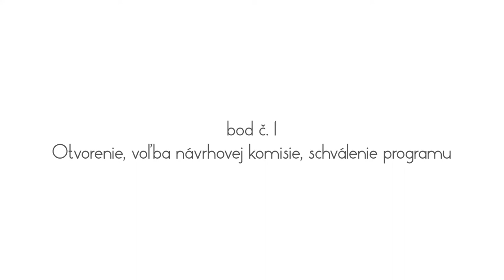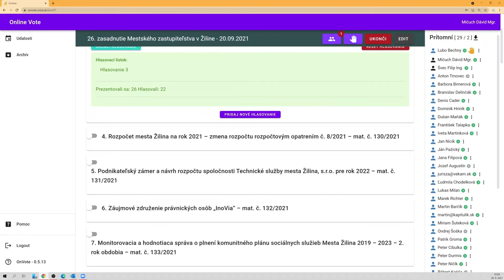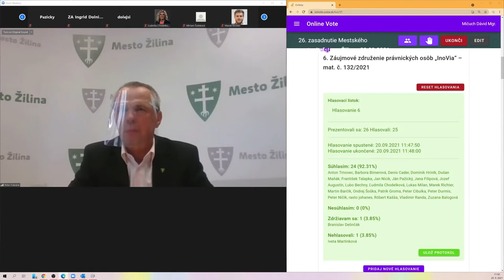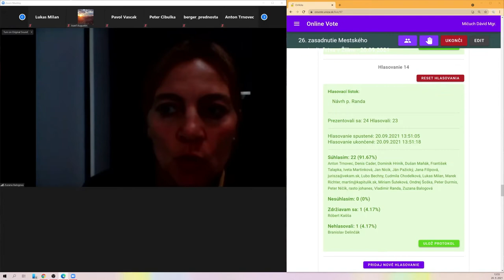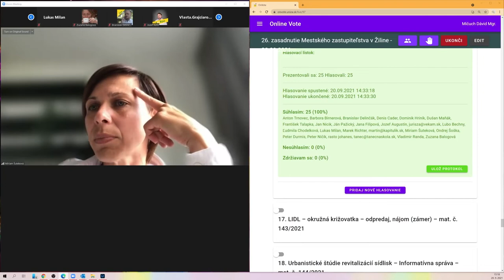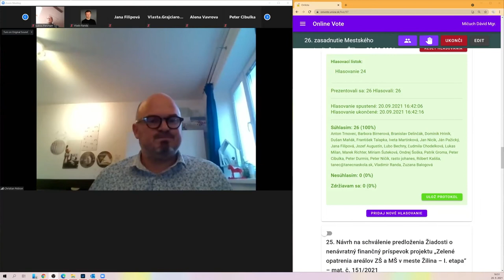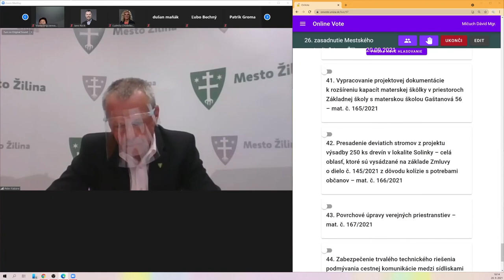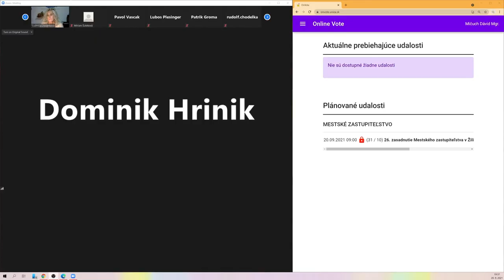26. zasadnutie Mestského zastupiteľstva v Žiline | 20.9.2021